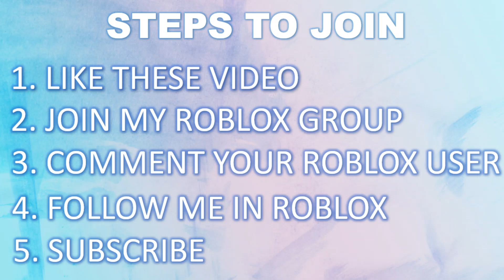HAPPY NEW YEAR ( 2022 ) & ROBUX GIVEAWAY l Roblox Girl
Hello Everyone( Happy New Year to all of you. Btw i'm also giving away Robux . Winner will be announce on January 9 , 2022 ) And if you want to check it out just watch my video... I Hope You Enjoy My Video If you did please do not forget to Like , Share , and Subscribe... And Follow me here 👇 - ►💥Subscribe HERE!